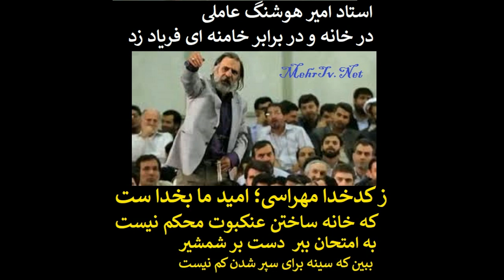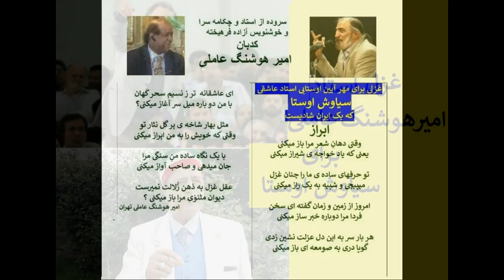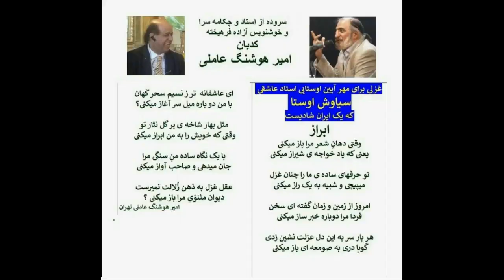یک هنرمند شجاع استاد امیر هوشنگ عاملی از رنجهای اکبر گلپا هنرمند حنجره طلایی که در چهل سال اخیر و س